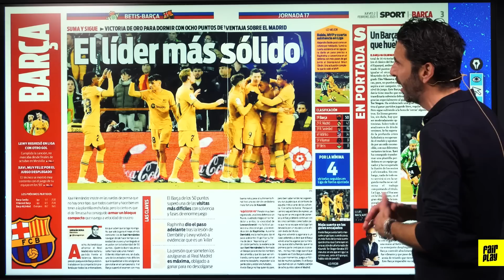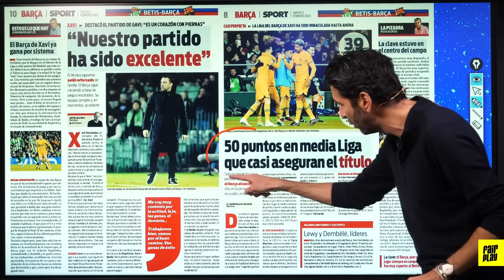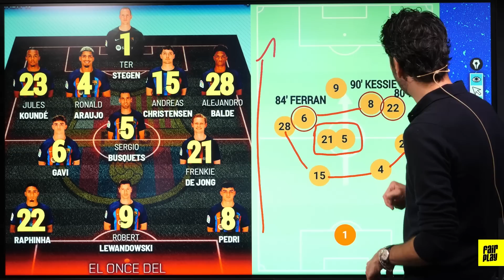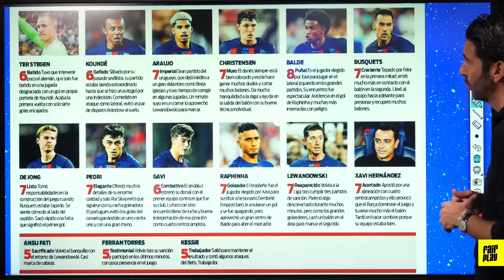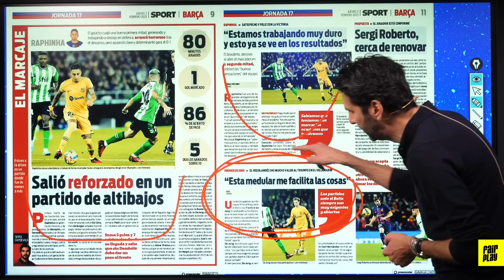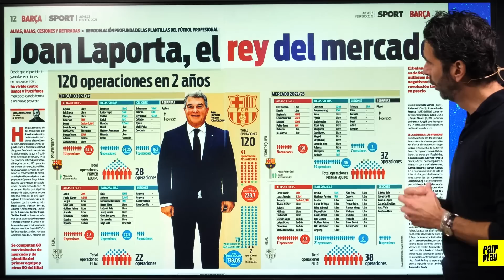INARRETABLE ! Un Barça solide prend 8 points d'avance sur le Real Madrid 💪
⚽ Comme chaque jour, découvrez dans la Revue de Presse Quotidienne d’Alexandre Ruiz, TOUTE l’actualité du foot et le meilleur de la presse étrangère